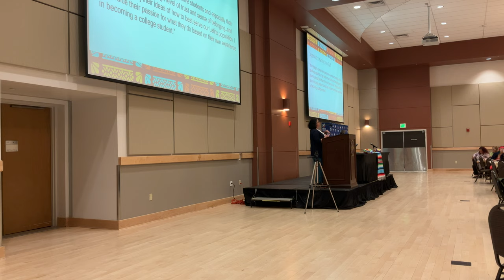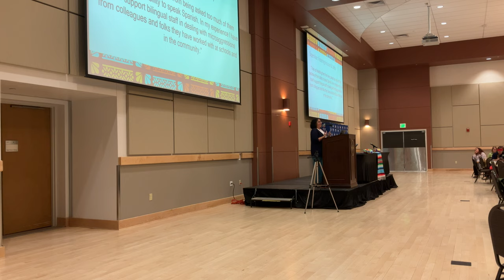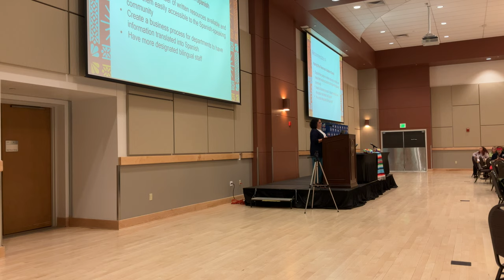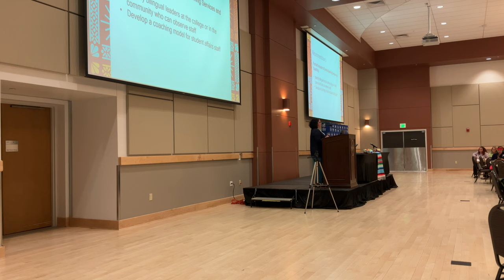Aztlán Research Center Summer Institute 2024 - Rebecca Chavez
Linguistic Servingness: Theory and Application